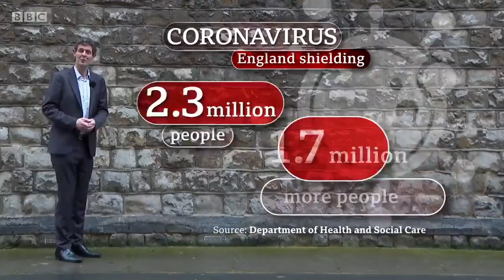1.7 million more people told to shield from coronavirus in England - BBC News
The number of people in England being asked to shield to protect themselves from coronavirus is being expanded.

The government is recommending an extra 1.7 million people be added to the 2.3 million already on the list.

Half the group have not yet been vaccinated and will now be prioritised by their local GPs.

The change has been prompted by new assessments of the dangers of Covid to some people, based on a combination of risk factors including medical conditions, obesity, gender and ethnic background.

Huw Edwards presents BBC News at Ten reporting by health editor Hugh Pym.